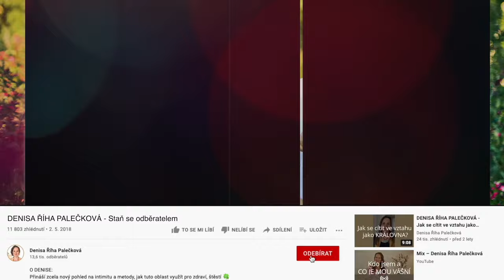DENISA ŘÍHA PALEČKOVÁ - Co dělat, když muž nemá „tah na branku“.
✍️ „U partnera mi chybí tah na branku - například mluví o něčem, co pak neudělá. Může to mít vliv na to, že při milování nic moc necítím?“

✅ Proč je pro ženu důležité, aby muž držel své slovo?
✅ Jak se jako žena mohu cítit lépe bez ohledu na partnera?
✅ V čem je pro muže důležitá struktura a disciplína?

Ve videu mluvím o kurzech a online programech:
🌺 ŠŤASTNÉ ŽENSTVÍ - cyklus online kurzů pro ženy s živým provázením a podporou
👩‍❤‍👨 RETREAT PRO PÁRY - víkendové programy pro páry (online nebo se živým setkáním)